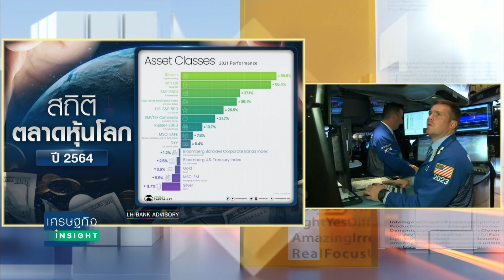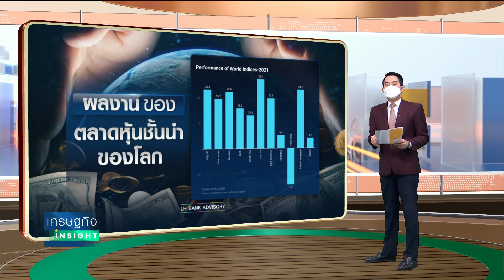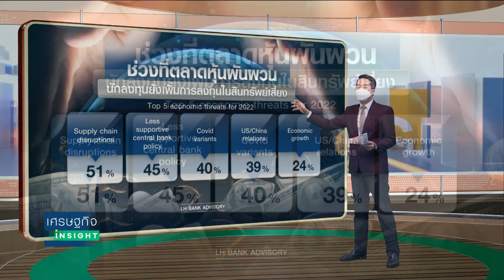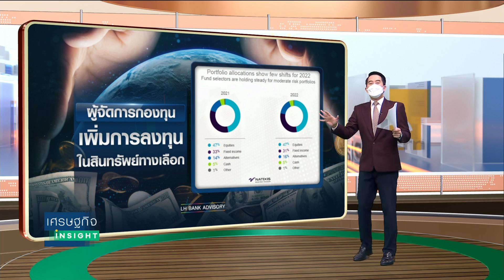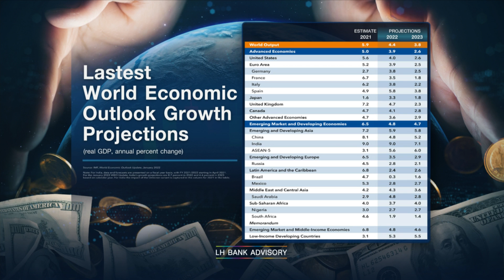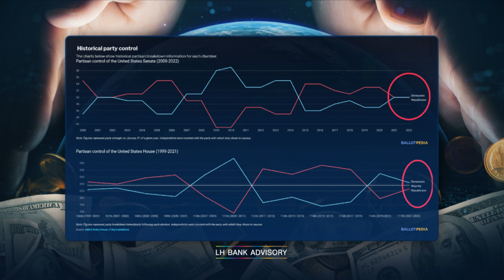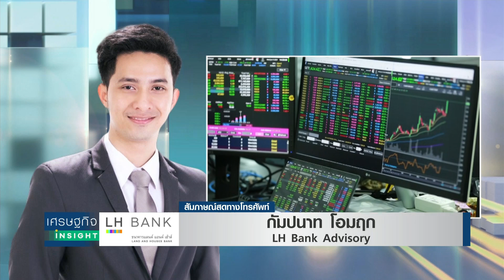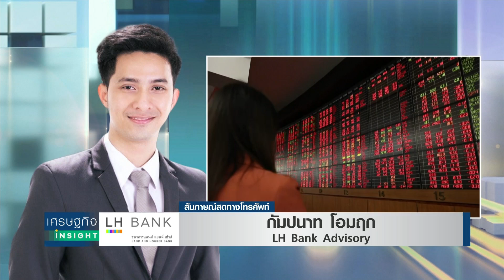สำรวจผลงานตลาดหุ้นโลก 2564 มองหาโอกาสการลงทุนไตรมาส 1 และตลอดปีนี้ | เศรษฐกิจInsight 21ก.พ.65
ทุกวันจันทร์พบกับคำแนะนำการลงทุน การปรับพอร์ต การบริหารพอร์ต และแนวโน้มการลงทุนทั่วโลก สหรัฐ ยุโรป จีน อาเซียน กับ LH BANK เพื่อให้เท่าทันกับการเคลื่อนไหวของตลาดทุน

หากมองแนวโน้มตลาดหุ้นโลกในเดือนแรกของปี 2565 ยังมีโมเมนตัวที่ดีใน q1, 2565 และมีแรงส่งตลาดหุ้นตลอดปีให้เข้าสู่ช่วงขาขึ้น เป็นปีที่ 4 หรือไม่มองจากอะไร (ปัจจัยพื้นฐาน เหตุผลสนับสนุน)   ปัจจัยบวก และลบ ของตลาดหุ้น ต้องจับตามองนับจากนี้มีอะไรบ้าง

สำหรับตลาดหุ้นไทยได้รับอานิสงส์จากกระแสความแรงของตลาดหุ้นโลกมากน้อยแค่ไหน และคำแนะนำสำหรับนักลงทุนในการลงทุนในช่วงที่สถานการณ์แวดล้อมเต็มไปด้วยความไม่แน่นอน และปัจจัยลบที่ยังครอบงำอยู่ เช่น สถานการณ์ในยูเครน ภาวะชะงักงานของห่วงโซ่อุปทาน แนวโน้มดอกเบี้ยสหรัฐ และความเสี่ยงไหลเข้า-ออกไวของเงินทุนระยะสั้น